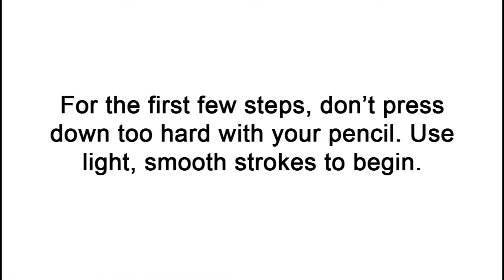How to Draw a Wolf (Head Detail)